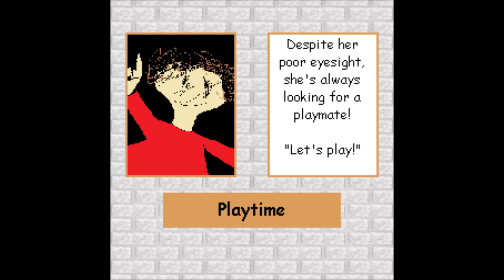My Playtime voice impressions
My voice impressions of Playtime from Baldi's Basics.